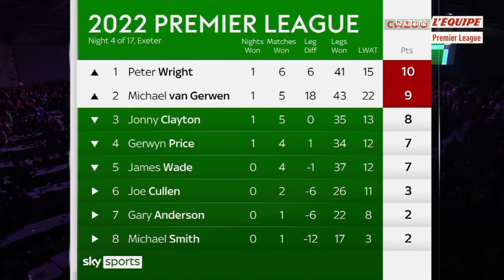Fléchettes - Finale Premier League Darts 2022 - Exeter Night 4 - Van Gerwen vs Wright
Replay de la finale de la Premier League Darts 2022 Journée 4 à Exeter.
Championnat de fléchettes sur la chaîne l'équipe commenté en français.
Michael Van Gerwen vs Peter Wright